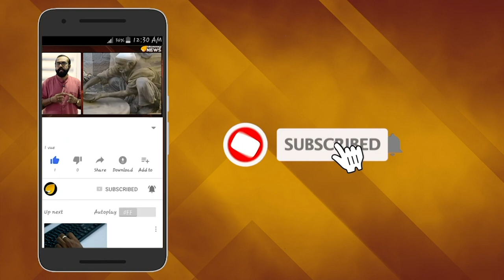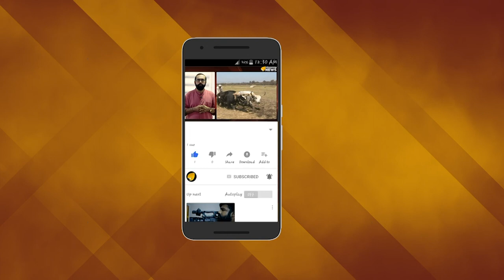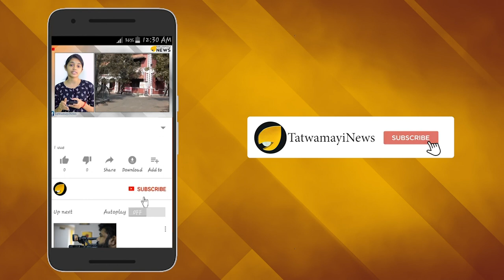അയ്യപ്പ കോപം അല്ലാതെ എന്ത്? നട്ടം തിരിഞ്ഞ് ദേവസ്വം ബോര്‍‍ഡ്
വിശ്വാസവിരുദ്ധരുടെ ഭരണത്തിൽ ശബരിമല യുടെ കഷ്ടകാലം തുടരുന്നു. മണ്ഡലകാലത്തിന് ഇനി ഒന്നരമാസം മാത്രമാണ് ബാക്കി. ശബരിമലയില്‍ സാമ്പത്തിക പ്രതിസന്ധി രൂക്ഷമാണ്. യുവതീ പ്രവേശന വിധിയില്‍ സംസ്ഥാന സര്‍ക്കാര്‍ സ്വീകരിച്ച വിശ്വാസ വിരുദ്ധ സമീപനങ്ങളാണ് ശബരിമലയില്‍ സാംബത്തിക പ്രതിസന്ധി അതിരൂക്ഷമാക്കിയത്.